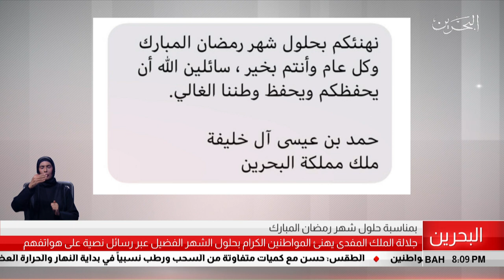البحرين مركز الأخبار : جلالة الملك المفدى يهنئ المواطنين الكرام بحلول شهر رمضان عبر رسائل نصية